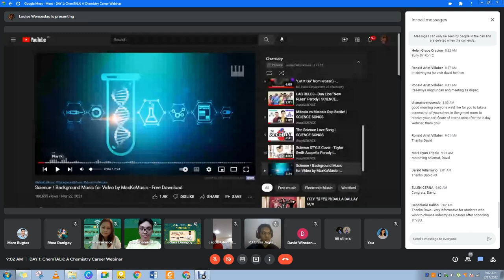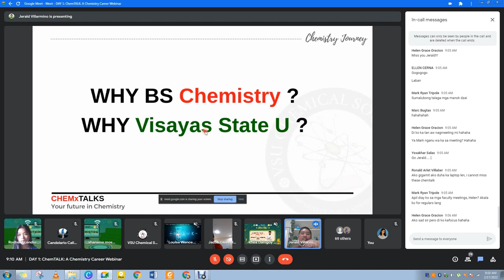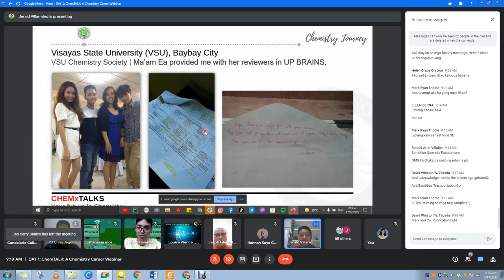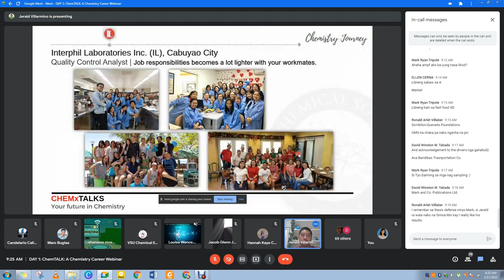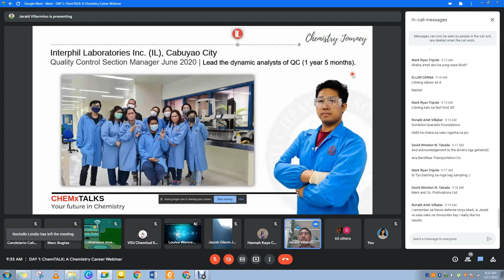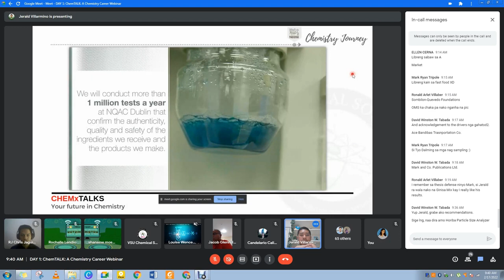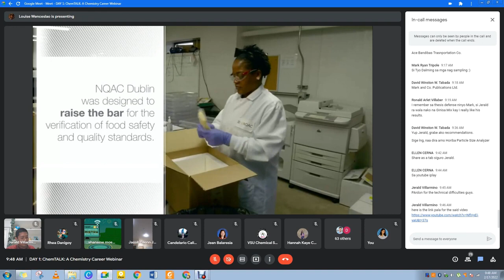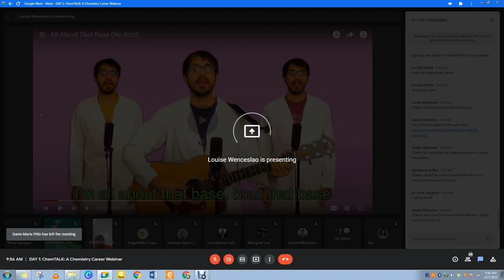ChemTALK: A Chemistry Career Webinar | VSU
Visayas State University Chemical Society (VSU ChemSoc) via Google Meet

ChemTalk is a chemistry career talk webinar featuring alumni of BS Chemistry and BS Agricultural Chemistry programs from the Visayas State University to share their thoughts, experiences, and journey.